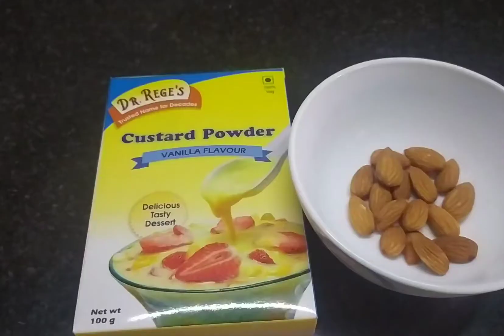# Badam fruit custerd sharbat #